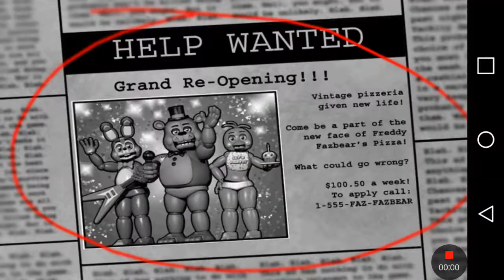When you play five nights at Freddy's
When you service five nights at Freddy's